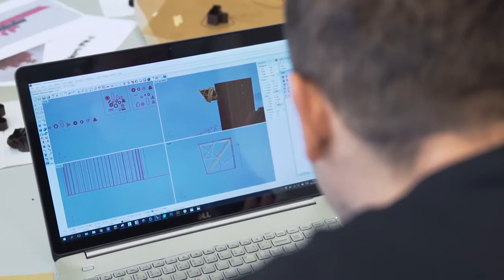UMPRUM - Taste Magenta - Aleš Kachlík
Aleš Kachlík - Taste Magenta

Taste Magenta je projekt, který na Designbloku 2017 s tématem jídlo, prezentuje využití aktuální technologie. Tím jsou samozřejmě 3d tisk, proto jsme nechali vyvinout s firmou Trilab nové tiskárny, které zpravovávají tuto náročnou surovinu do co nejlepšího výsledku.
Taste Magenta je vlastně doplňení značky Love Magenta, kde nám jde o kombinaci mnoha smyslových zážitků, jednak v energičnosti této silné barvy, ale i ve spojení s maximálním chuťovým zážitkem.

Autorem projektu je student Ateliéru produktového designu UMPRUM Aleš Kachlík.